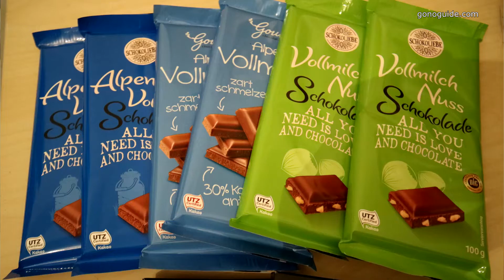ไดอารี่ GNG ซีซั่น2 | วันที่ 37/40 | วัง...ทั้งวัน | Potsdam | เที่ยวเยอรมัน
11 ตุลาคม :   หลังจากที่ตรากตรำเจอปัญหามาหลายวัน วันนี้แหละจะเป็นวันเที่ยวอย่างจริงๆจังซักที
โดยวันนี้จะเที่ยวกันที่ Potsdam กันทั้งวันเลยค่ะ

โดยจะเป็นวัน(ผ่าน)ชมปราสาทราชวังที่มีอันดาษดื่นใน Potsdam
- พระราชวังซังส์ซูซี (Sanssouci palace) เป็นที่ที่ไม่ควรพลาดหากมา Potsdam
- พระราชวัเซซิเลียนฮอฟ (Cecilienhof Palace)
- พระราชวับาเบลเบิร์ก (Babelsberg Palace)
- Potsdam Old town , Market square